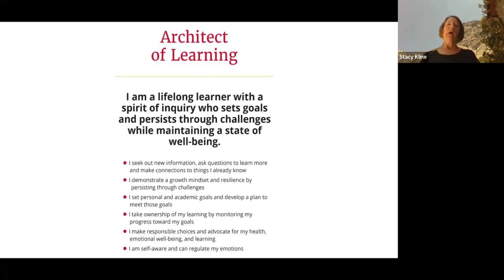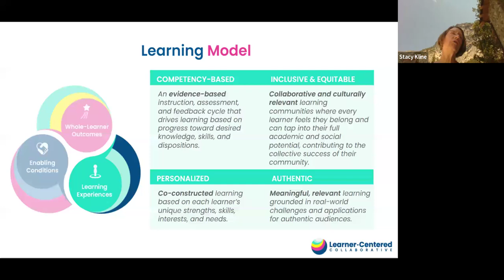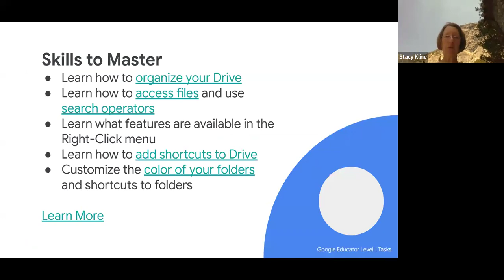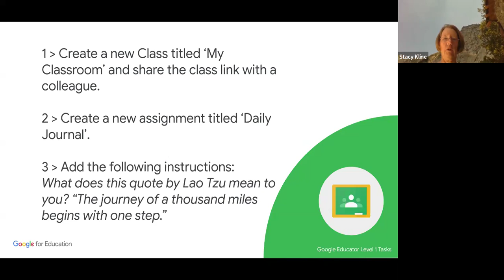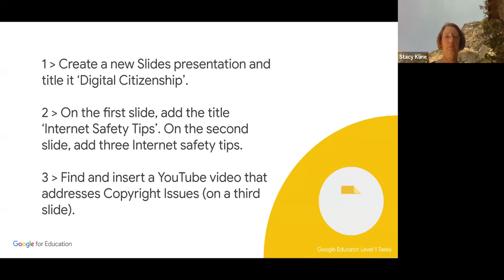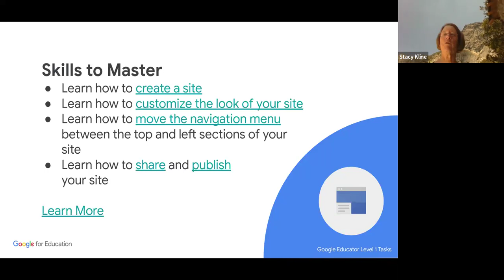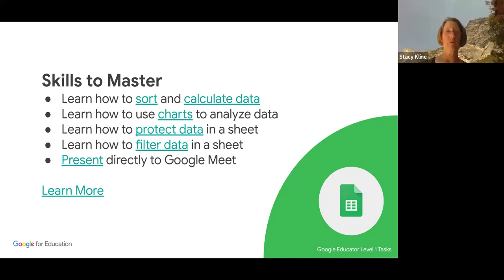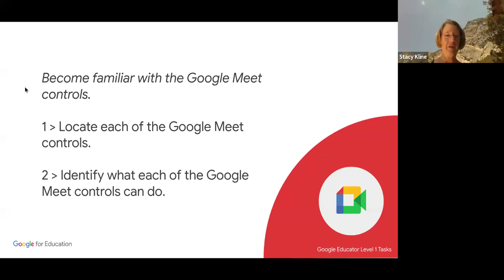Get Googley with Google Educator Level 1 Certification!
As part of the Santa Ana Unified School District's 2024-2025 Professional Development Event focusing on the SAUSD Graduate Profile and specifically "Architect of Learning", this session supports educators who wish to take the Google Workspace for Education Google Certified Educator Level 1 exam.